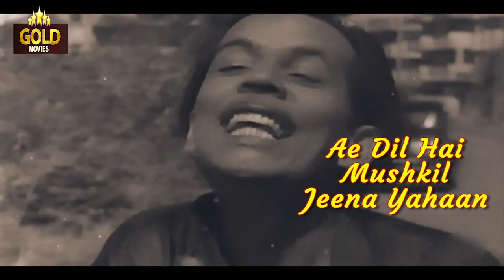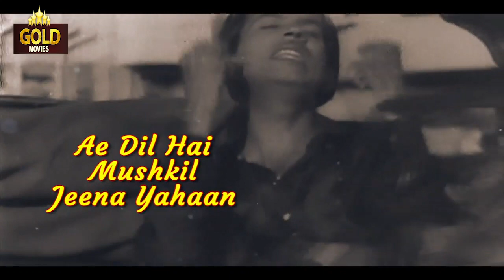Yeh Hai Bombay Meri Jaan - C I D - Lyrical Song - Mohammed Rafi,Geeta Dutt - Dev Anand,Shakila,Wahe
Yeh Hai Bombay Meri Jaan (Ae Dil Hai Mushkil Jeena Yahan)
Singers: Mohammed Rafi, Geeta Dutt
Music Director: O.P. Nayyar
Lyricists: Majrooh Sultanpuri
Album: C.I.D.
Actor :  Dev Anand, Shakila, Waheeda Rehman, Johnny Walker, Bir Sakhuja, K.N. Singh, Kumkum, Jagdish Raj, Prabhu Dayal, Uma Devi, Rajesh Sharma - I